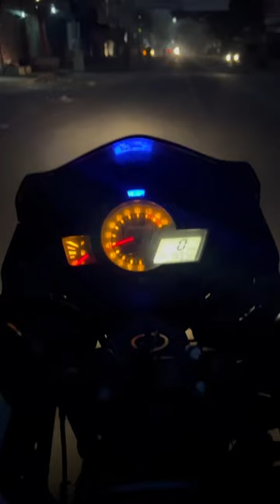25/75 hard day challenge